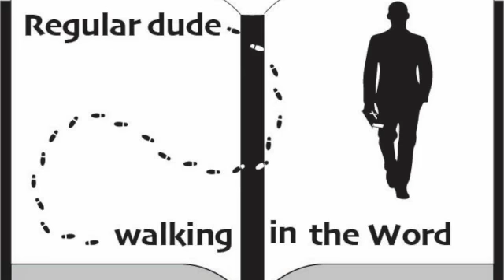Episode 73 Genesis.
Genesis 22:13-24.
Good books used in this episode is "The Genesis Record" by Henry Morris and "You can understand the book of Genesis" by Skip Heitzig.
Join us today as we continue our discussion about the book of Galatians.   Some of the information in this episode comes from the commentary from J. Vernon McGee and also notes from Chuck Smith. I also like to use resources from David Guzik, Ray Stedman. Skip Heitzig and Henry Morris in my studies.  This episode was filmed on location in Sarasota, Florida. Feel free to watch any of our other videos on you-tube going through the book of  Galatians, Esther, Matthew, Titus, Judges, Jonah, Ruth, Mark, 15 prophecies of the birth of Jesus, Christmas week, and also Psalm 23.